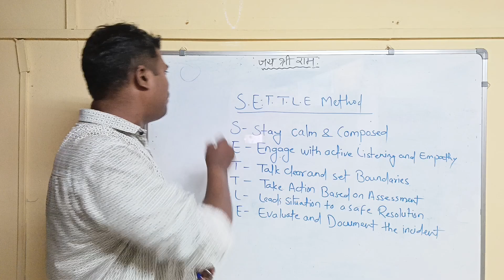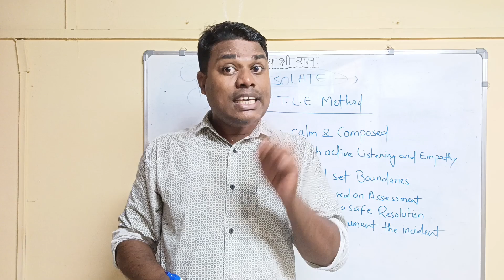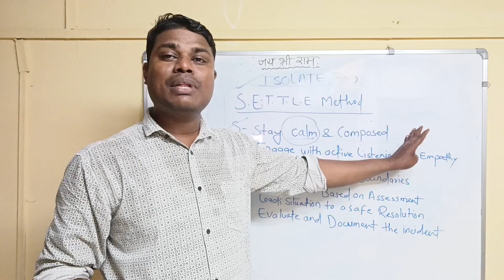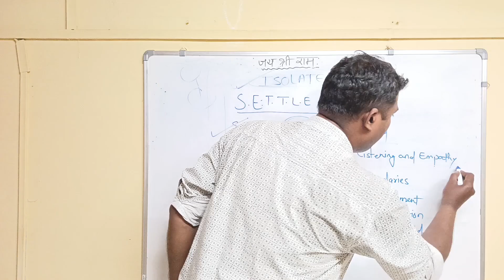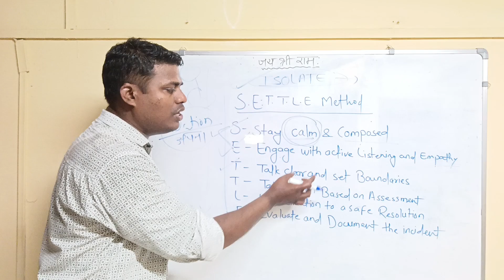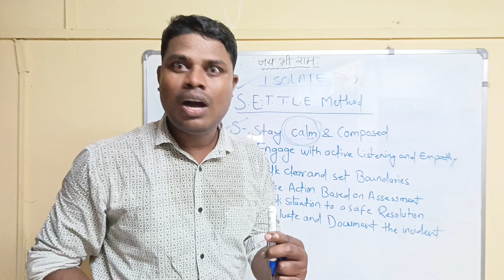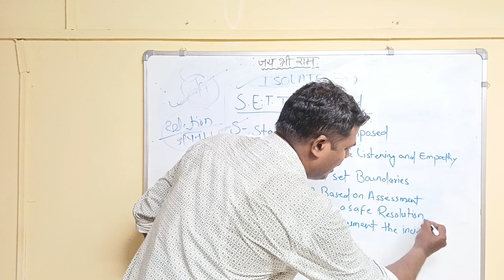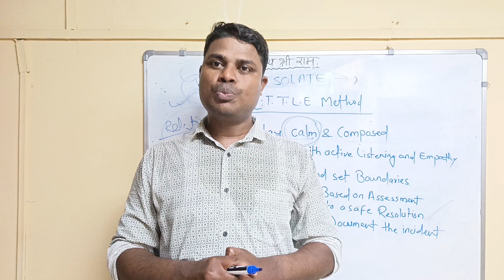S.E.T.T.L.E. METHOD kya hai ? | गुस्सैल या आक्रामक व्यक्ति को कैसे संभालें 🤬 | GAUTAM LIFEGYAN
गुस्सैल या आक्रामक व्यक्ति को कैसे संभालें | सुरक्षा कर्मियों के लिए प्रशिक्षण

Description : -

इस वीडियो में, हम सुरक्षा कर्मियों के लिए महत्वपूर्ण टिप्स और रणनीतियों पर चर्चा करेंगे कि गुस्से में या आक्रामक व्यक्तियों को प्रभावी ढंग से कैसे संभाला जाए। जानें कि व्यावहारिक संवाद तकनीकें, तनाव को कम करने की रणनीतियाँ, और खुद की और दूसरों की सुरक्षा कैसे सुनिश्चित की जाए। चाहे आप सुरक्षा के क्षेत्र में नए हों या अपनी स्किल्स को बेहतर बनाना चाहते हों, ये विशेषज्ञ सुझाव आपको कठिन परिस्थितियों में शांत और नियंत्रण में रहने में मदद करेंगे।

रहें साथ, व्यावहारिक डेमोंस्ट्रेशन और वास्तविक दुनिया की सलाह के लिए, जो आपकी नौकरी पर बड़ा फर्क ला सकती है!